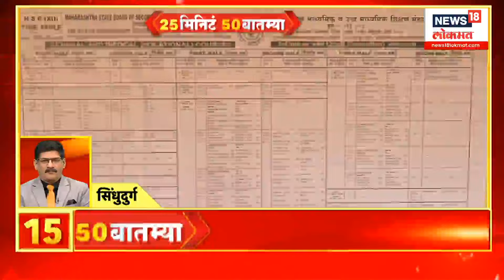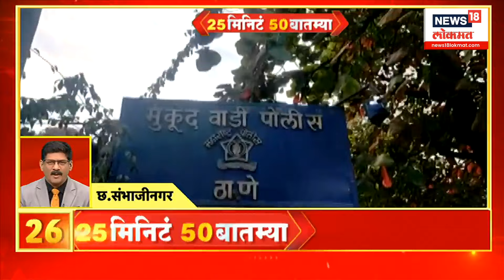25 मिनिटं 50 बातम्या : जरांगें मराठा आंदोलनाची पुढची दिशा आज ठरवणार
भाजप अध्यक्ष नड्डा दोन दिवसांच्या मुंबई दौऱ्यावर
अंधेरी लोकसभा मतदारसंघात कार्यकर्त्यांशी संवाद
आरक्षण विधेयक मंजुरीनंतरही जरांगेंची नाराजी
मराठा आंदोलनाची पुढची दिशा आज ठरवणार
शरद पवार आज वळसे पाटलांच्या मतदारसंघात
मंचरमध्ये शरद पवारांची आज जाहीर सभा
उद्धव ठाकरे दोन दिवसांच्या बुलढाणा दौऱ्यावर
बुलढाणा लोकसभा मतदारसंघात घेणार 6 सभा
विधानसभा अध्यक्षांच्या निकालाविरुद्ध राष्ट्रवादी कोर्टात
हायकोर्टाच्या खंडपीठापुढे आज तातडीची सुनावणी
राज्यात 15.13 लाख विद्यार्थी देणार बारावीची परीक्षा
गैरप्रकार टाळण्यासाठी भरारी पथकांची नियुक्ती

Political Producer : Prachi Dhole